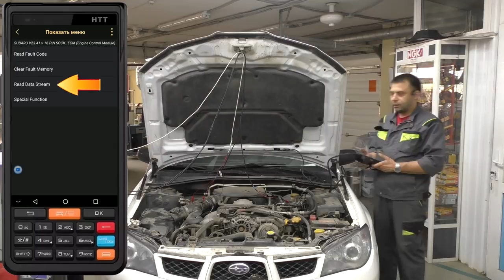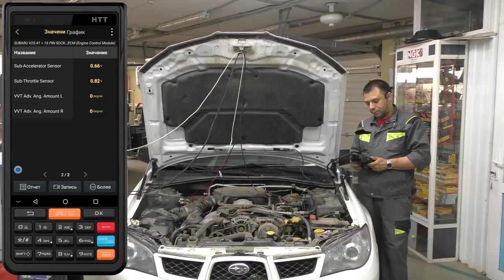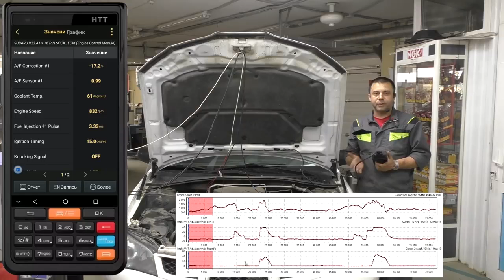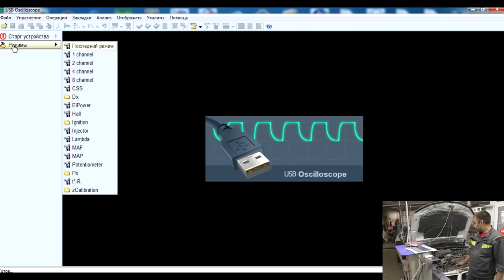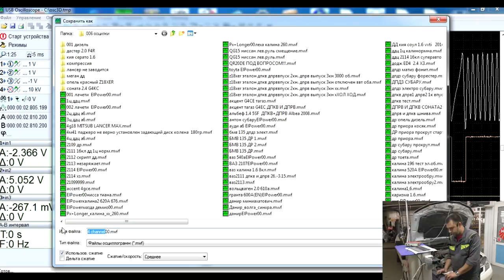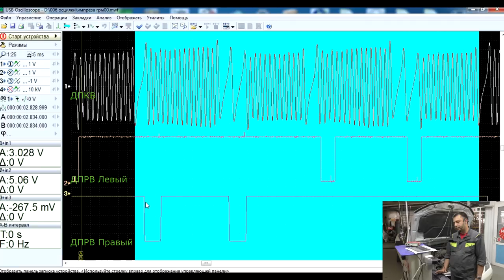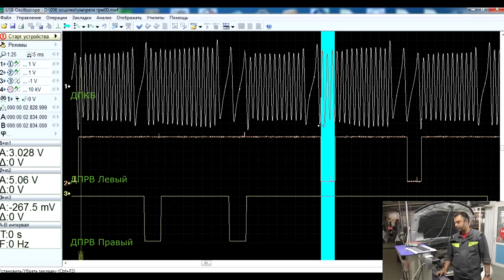HTT. Провалы при разгоне, иногда глохнет, не развивает мощность, тупит, ошибок нет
Видео по применению продукции LAUNCH публикуется с разрешения автора: канал Центр технической аттестации.
Благодарим коллектив ЦТА за предоставленный материал.